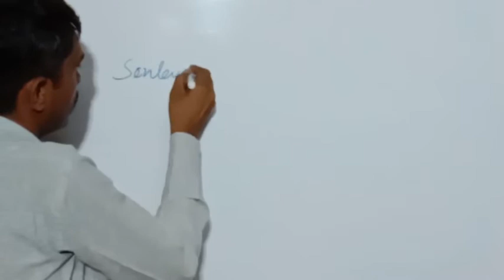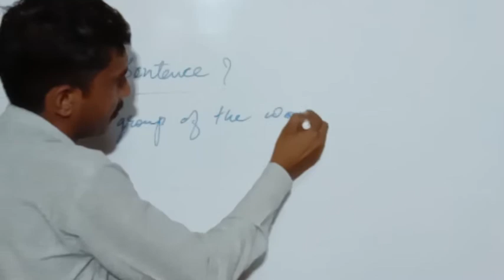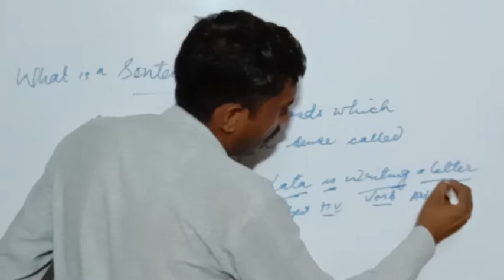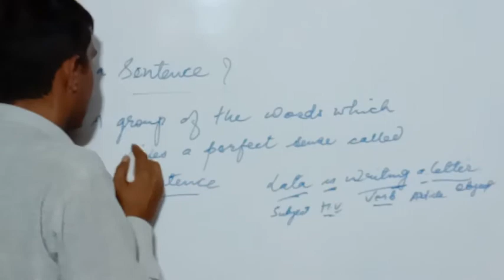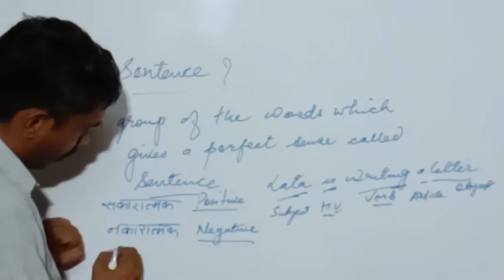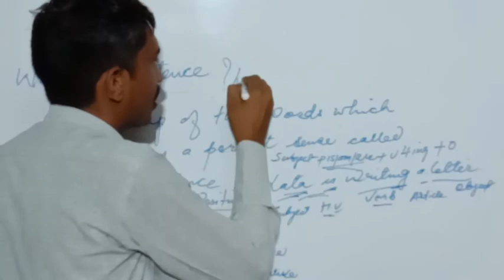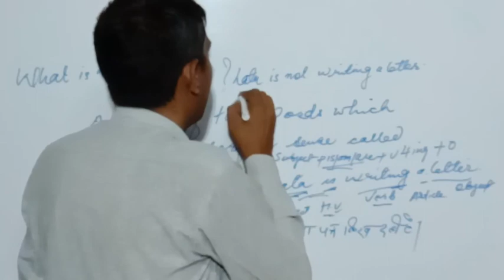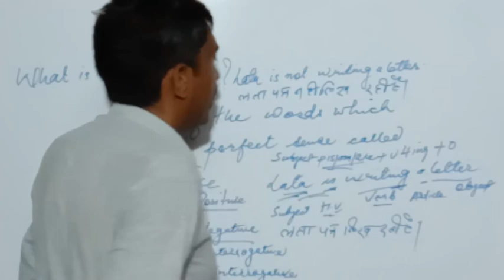Class 8th English Grammar Sentence definition